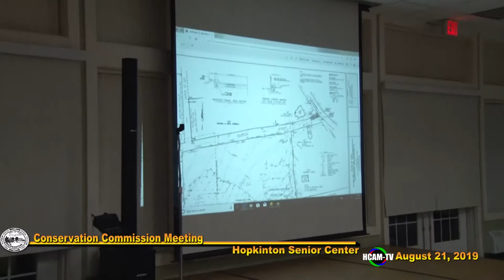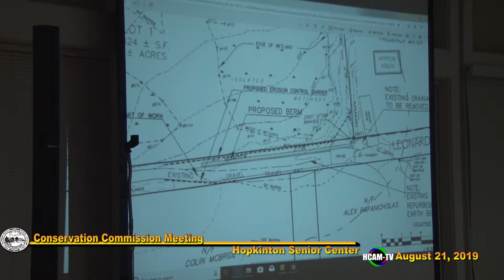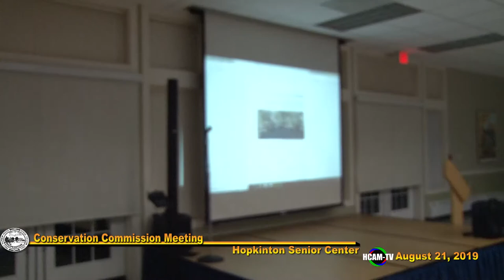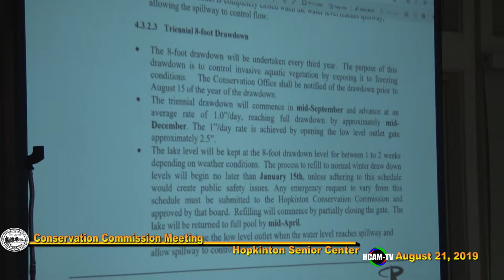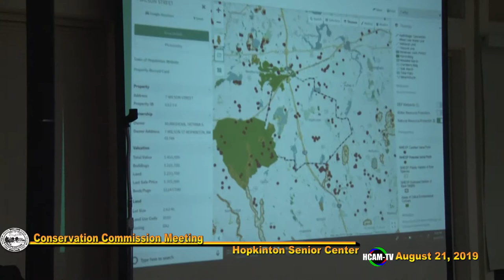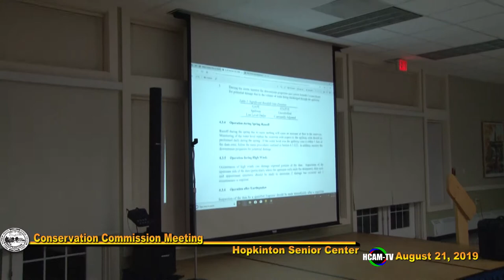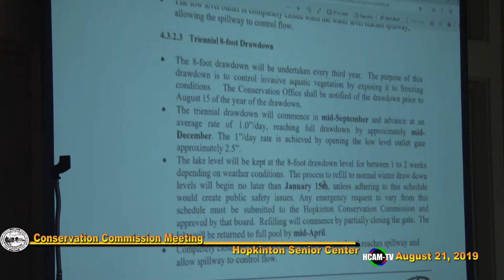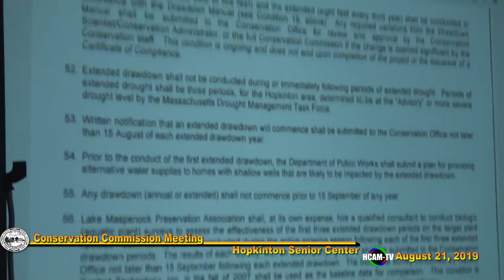Conservation Comission Meeting: August 20, 2019